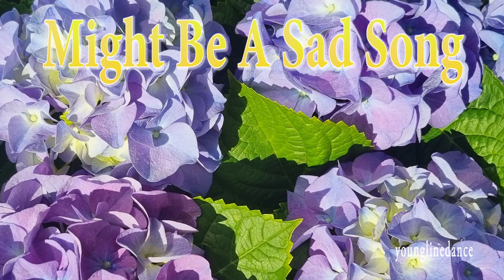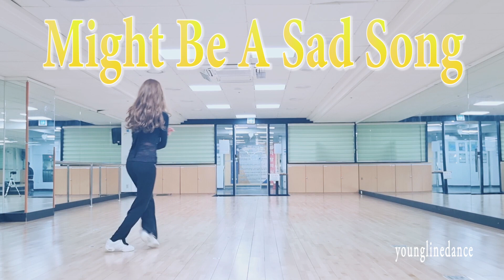Might Be A Sad Song linedance / Cho: Peter Davenport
Might Be A Sad Song

32C 4W High  Improver
Choreographer: Peter Davenport (ES) March 2022